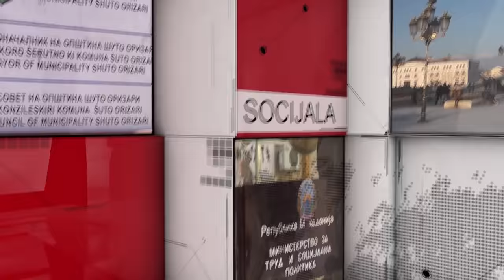Eurorom - Redzep Ali Chupi - Sojuzi e romengoro tari Makedonija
Jekutno romano politikakoro magazini  Eurorom